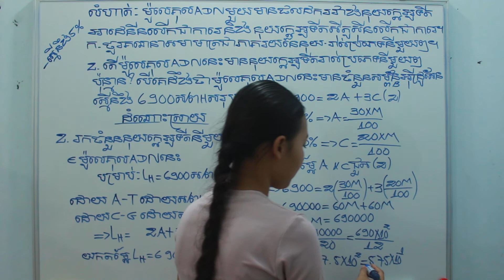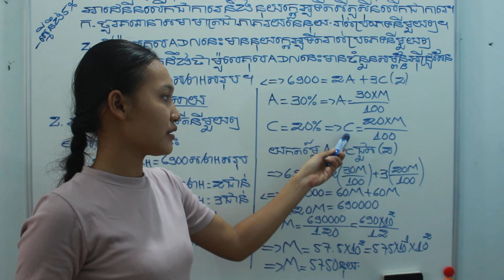របៀបដោះស្រាយលំហាត់ជីវវិទ្យា Edition 2 ( part 03 D)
របៀបដោះស្រាយលំហាត់ជីវវិទ្យា Edition 2